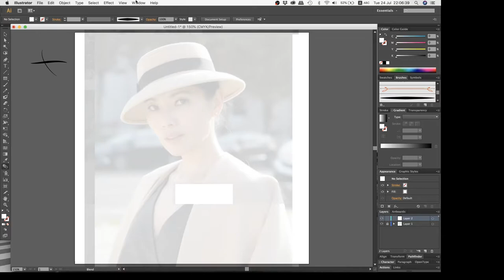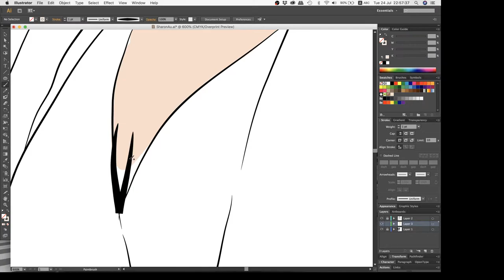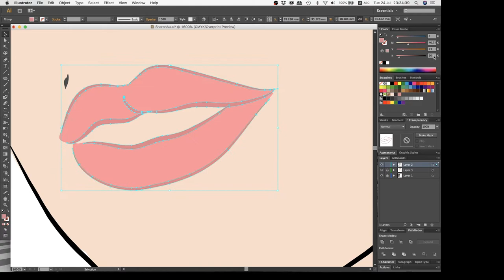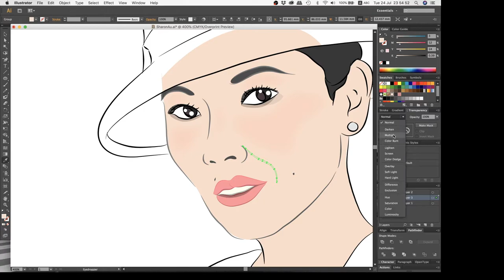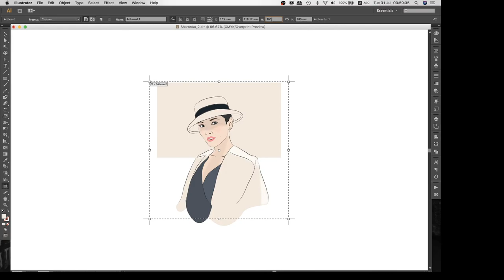Digital Art | Icon series | Sharon Au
I would like to first of all credit everyone over here.
The photographer of this picture who has taken such a beautiful shot of the artiste.

This is not a complete time lapse video from beginning to end.
I have to edit it down to a comfortable 5 minutes video from a 3 hour drawing recording so, some footage have to be taken out to accommodate... And, this is not a tutorial of how to draw a digital portraiture, I do not claim to be an expert in this area, what I do/use may not even be professionally recommended, I am just showing my own method, this is how I do it. Please do your own research and find the method that works best for you :) But if you like to know what software or tools I used, I can tell you.

Now all that is out of the way, I just wana say that I really love the result of this portraiture of Sharon Au. I always like her and growing up in SG, I watched a lot of local television programmes, she is someone so different from the other artistes I saw on TV. So weeks ago, I had already posted this drawing on my Instagram and she had sent me a Thank you comment on the entry. YAY!... Although I did get several comments that this drawing doesn't quite look like the actual person but I think at least I didn't make her look too bad... I hope I didn't.

So, this is the first of my ICON series, there's more to come!